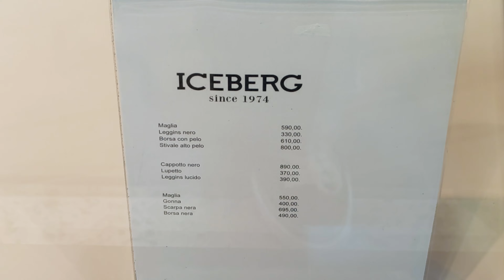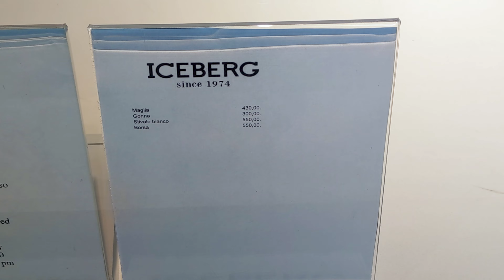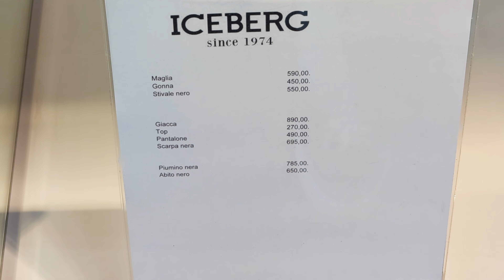HOW TO CHOOSE STYLISH NEW CLOTHES FOR WINTER? LOOKBOOK ICENBERG